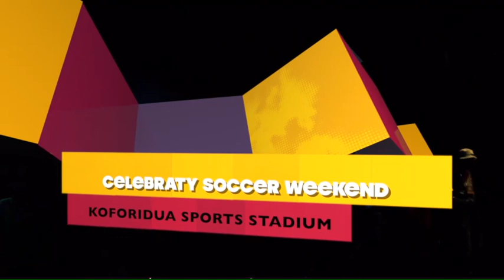Kwaw Kese - Performance @ Ultimate Fan Zone Concert '15 | GhanaMusic.com Video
Watch the full performance of Kwaw Kese @ Ultimate Fan Zone Concert '15 (C) 2015. Black Avenue Music / Livewire Events / MiPROMO Media Company

for new videos, singles, photos, album reviews, music news, lyrics & more.

Ghana Music•com™ • Just log on!